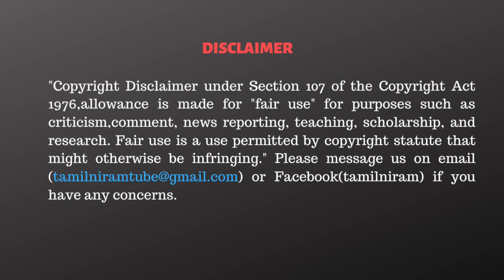ராமதாஸ் எடப்பாடிக்கு பெரிய சிக்கலை ஏற்படுத்துகிறார் - கலை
CAST:
Script                 - Tamilniram Team
Cameraman      -
Editor                  -